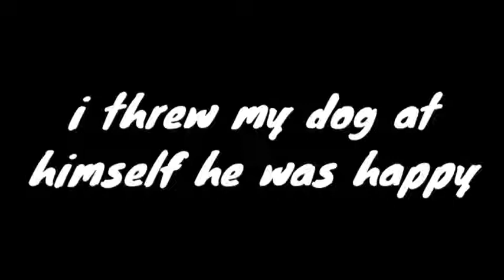Youtuber meet up